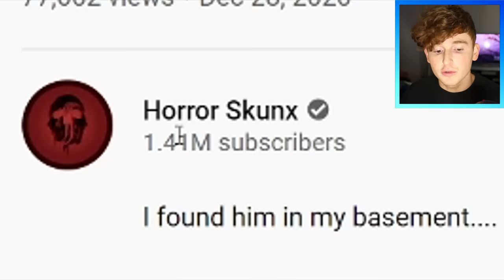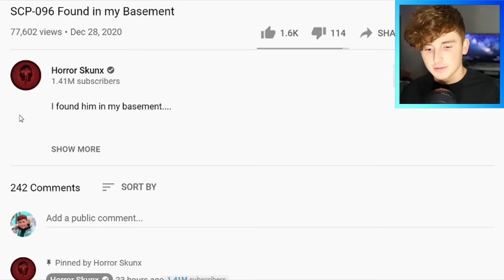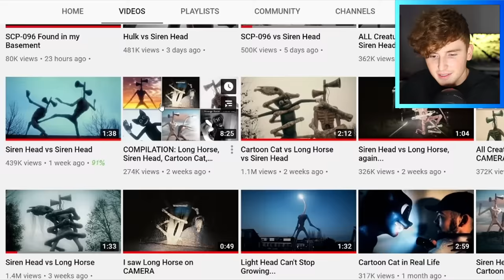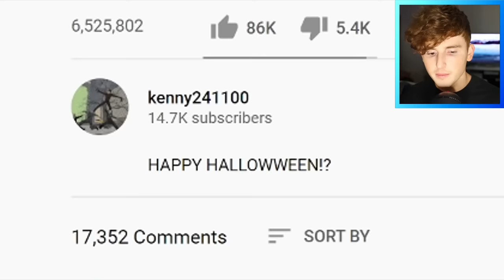SCP-096 Is The CREEPIEST Thing On The Internet..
Yah idk if i really like the SCP's.. 50,000 likes for more CREEPY VIDEOS!

🎮Gaming Channel🎮 @Caylus